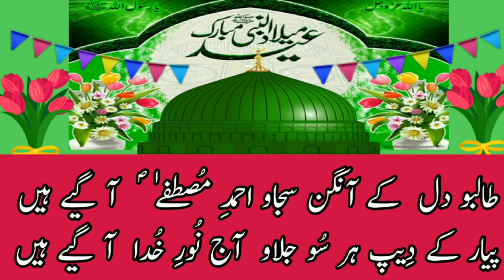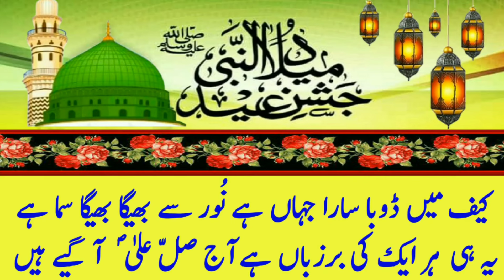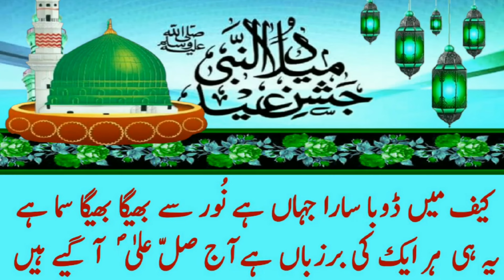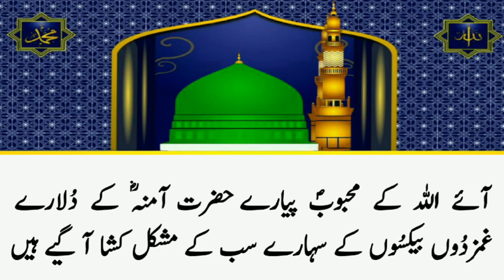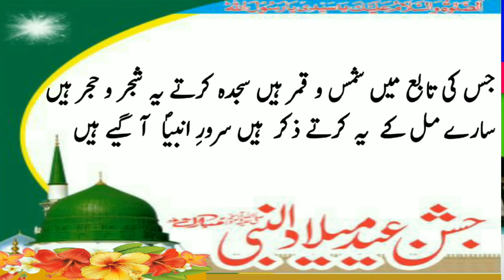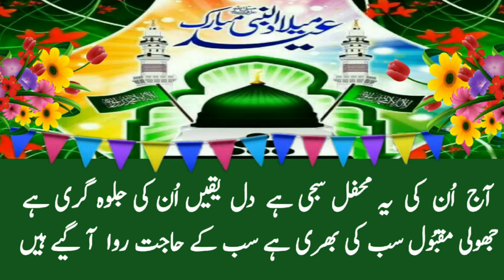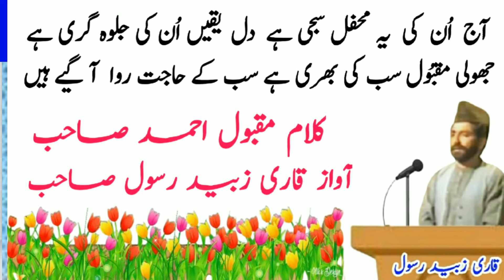Qari Zubaid Rasool | Talibo Dil Ke Angan Sajao | Rag Maig-Malhar | Ramzan Qadri | Burewala